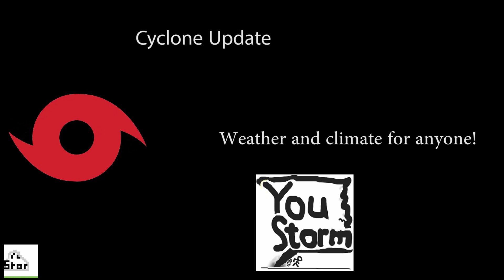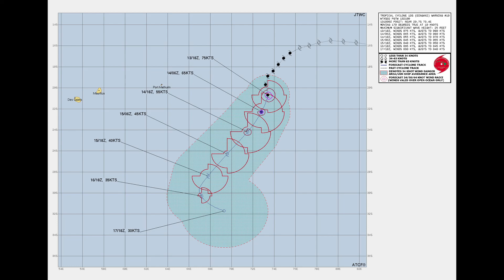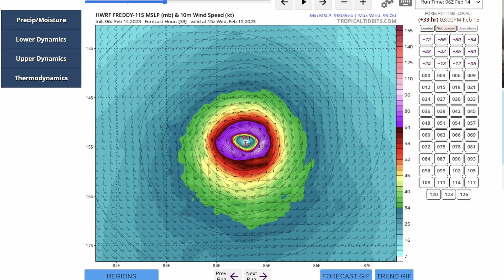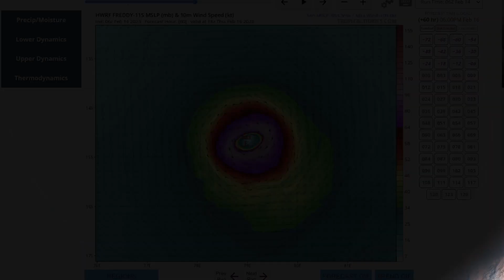Cyclone Gabrielle and long-track Freddy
Cyclone outlook looks at Gabrielle still lashing North Island New Zealand as well as Tropical Cyclone Dingani but more interestingly Freddy which looks like an extremely long-track tropical cyclone eventually potentially reaching close to Reunion and Madagascar